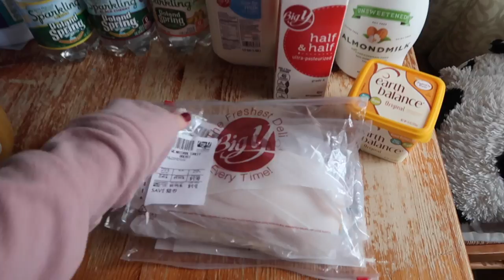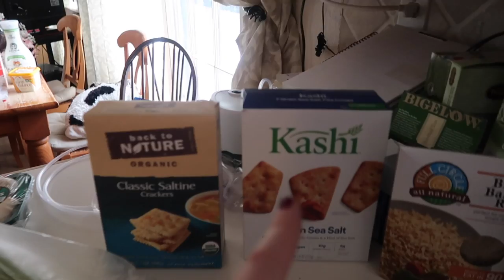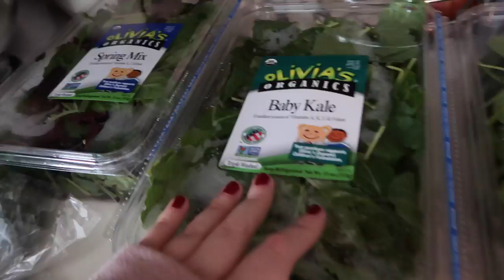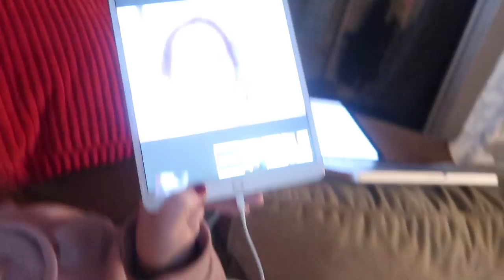GROCERY HAUL! | January 20th, 2018 | Sarah Hasselberger